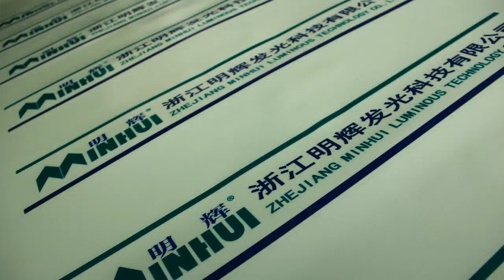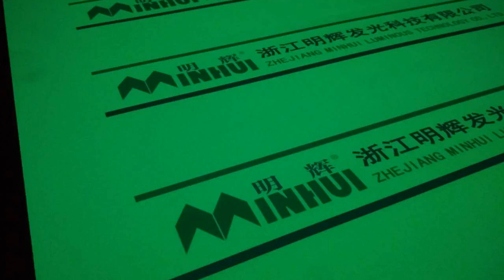Digital inkjet glow in the dark film,Photoluminescent film